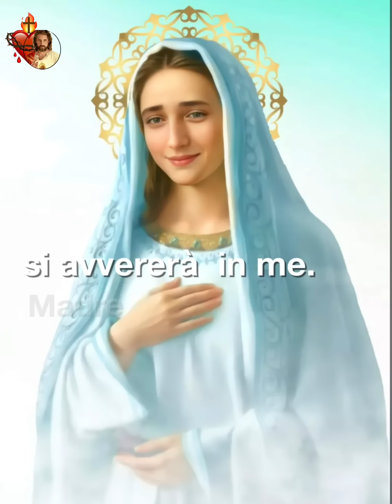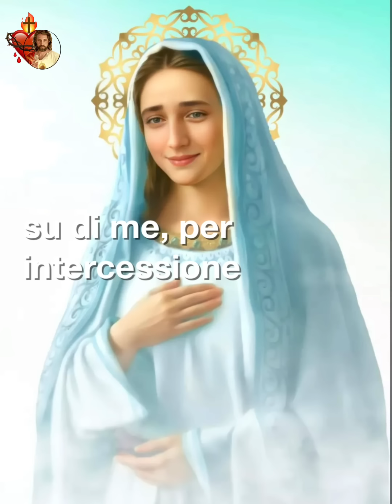La preghiera alla Mamma del cielo prima di dormire.